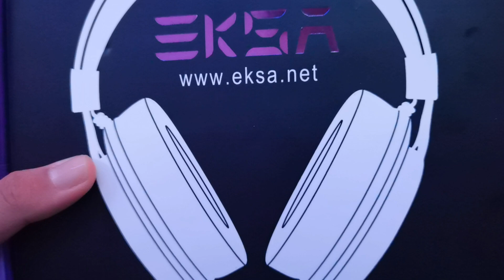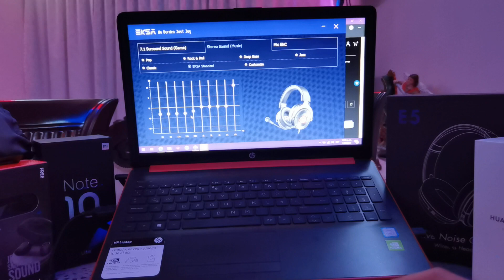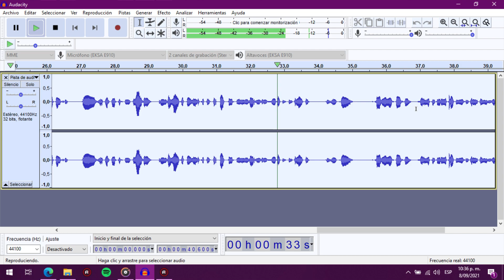Los Mejores Auriculares Gamer - Eksa E910